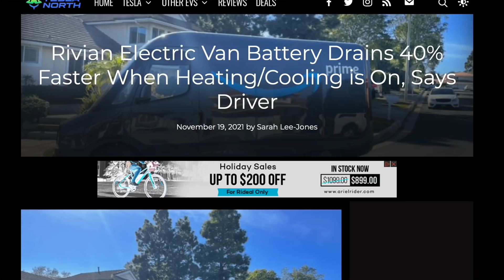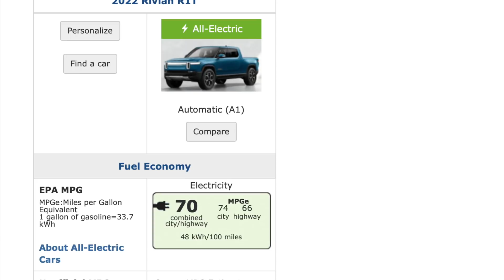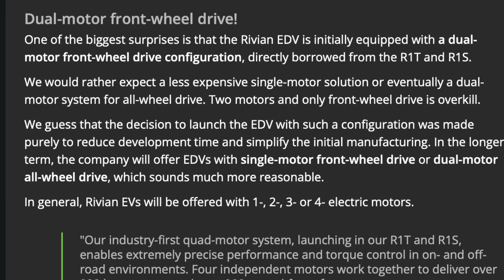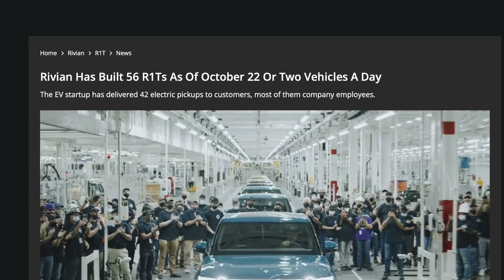Rivian’s Efficiency Problem